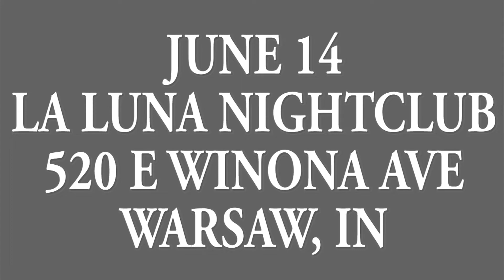INDIANA #1 BAD GIRL GIA BIANCA CONFIRMS JUN 14TH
OFFICIAL COMMERCIAL & ANNOUNCEMENT FROM #1 BAD GIRL GIA BIANCA  SPEAKING ON JUNE 14TH BAD GIRL BASH . IN WARSAW, INDIANA CLUB LA LUNA HOSTED BY @WORLDSTARPB

FOLLOW @EYE_KANDII
FOLLOW @HIPHOPBLING
FOLLOW @WOLRDSTARPB
FOLLOW @ALEX_BUTCHER